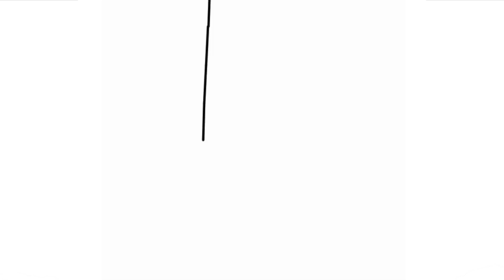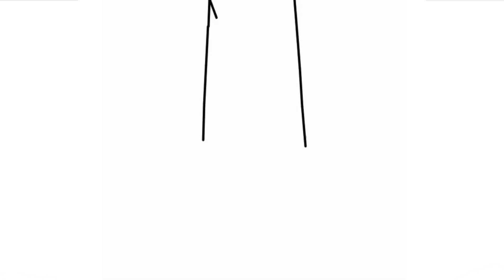Como desenhar o Batman usando o mouse.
Neste vídeo, o canal DESENHANDO E COLORINDO A INFÂNCIA mostra como desenhar o Batman de maneira fácil.

✅ Torne-se um mestre do desenho digital e tradicional, designer gráfico e edição. Vários cursos de desenho tradicional e digital, editoração eletrônica, designer etc. Aproveite!

⏩ Curso de Lettering. Aprenda a Fazer Artes Incríveis
⏩ Pinte seus Desenhos no Computador. E-book de Pintura Digital

✅💥CURSOS GRATUITOS💥 que indicamos para aumentar sua renda. Aproveite!

⏩ Como Ganhar de 3 a 15 Mil Reais por Mês Usando a Internet (💥CURSO GRATUITO💥)